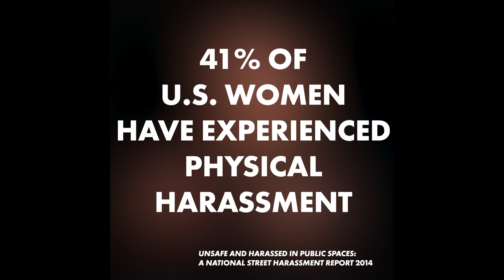Sexual Harassment Victims Share Their Traumatizing Stories | New York Post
Sexual harassment comes in many forms, but the number of women in the US who have been forcefully touched is alarmingly high. At least 41 percent of women have experienced physically aggressive forms of sexual harassment, according to Unsafe And Harassed In Public Spaces: A National Street Harassment Report 2014.

In honor of Sexual Assault Awareness Month, The Post spoke with several brave victims about their harrowing experiences with unwanted touch.